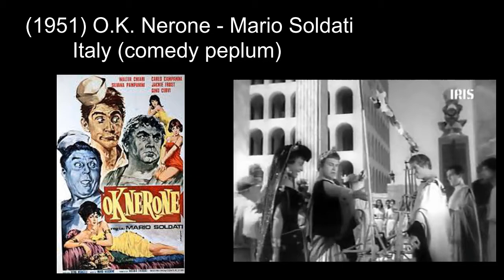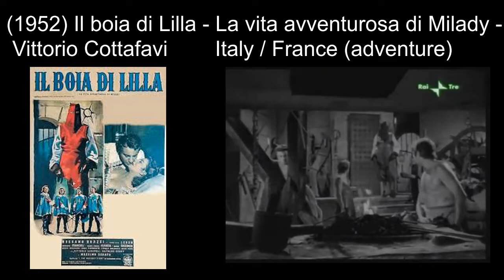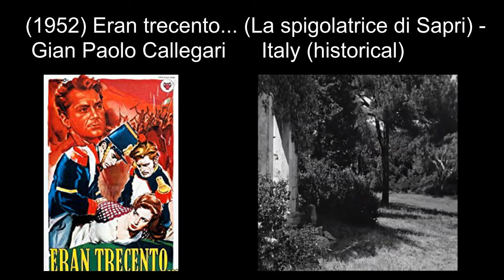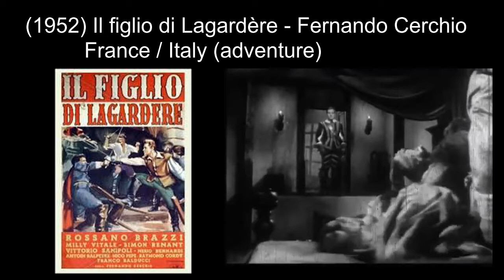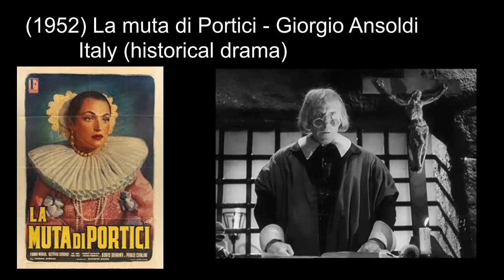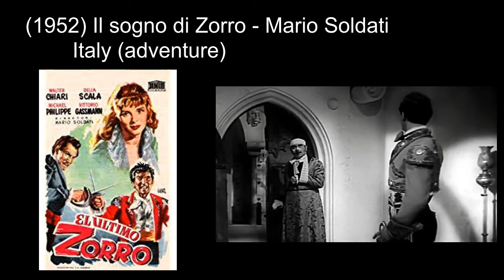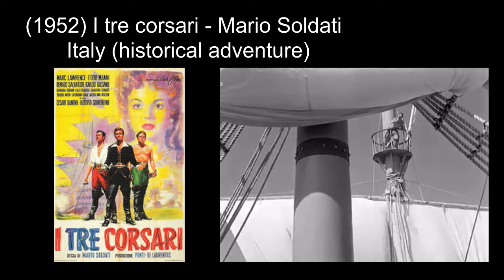Other Italian historical, peplum and adventure movies: 1951-1952 ('O.K. Nero', 'The Black Mask')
Other Italian historical, peplum and adventure movies Episode 8, 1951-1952
Shown in conjunction with pictures found on the internet and a clip from the film (where possible).
(1951) O.K. Nerone / O.K. Nero - Mario Soldati
(1951) La rivale dell'imperatrice - Jacopo Comin, Sidney Salkow
(1952) Il boia di Lilla - La vita avventurosa di Milady / Milady and the Musketeers - Vittorio Cottafavi
(1952) Camicie rosse / Anita Garibaldi - Goffredo Alessandrini, Francesco Rosi
(1952) Eran trecento... (La spigolatrice di Sapri) / They Were 300 - Gian Paolo Callegari
(1952) Fanfan la Tulipe / Fearless Little Soldier - Christian-Jaque
(1952) Il figlio di Lagardère / Son of the Hunchback - Fernando Cerchio
(1952) Maschera nera / The Black Mask - Filippo Walter Ratti
(1952) Le meravigliose avventure di Guerrin Meschino / Wonderful Adventures of Guerrin Mescino - Pietro Francisci
(1952) Il moschettiere fantasma - Max Calandri, William French
(1952) La muta di Portici - Giorgio Ansoldi   ITA
(1952) Il segreto delle tre punte / Secret of Three Points - Carlo Ludovico Bragaglia
(1952) Il sogno di Zorro / The Dream of Zorro - Mario Soldati
(1952) La storia del fornaretto di Venezia - Giacinto Solito
(1952) I tre corsari / The Three Pirates - Mario Soldati